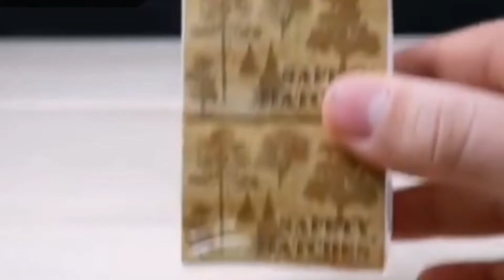Fish vs matchbox experiment | cooking fish experiment on match sticks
The video is all about an experiment with the 52000 match sticks.
Caution : Don't try this at home or with children.